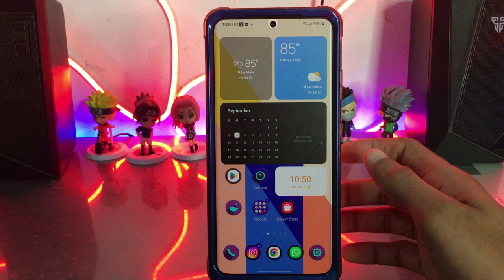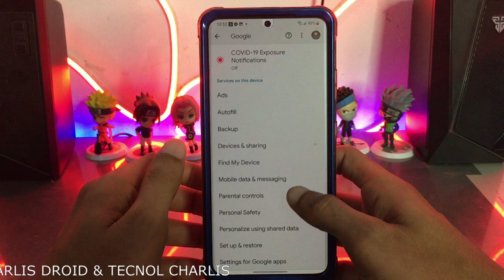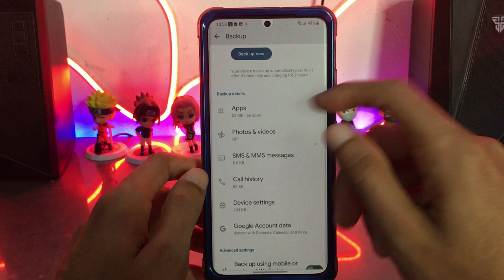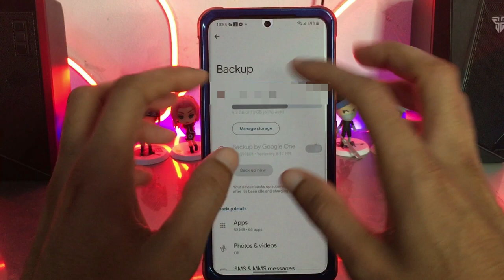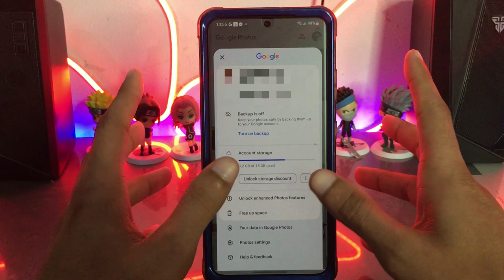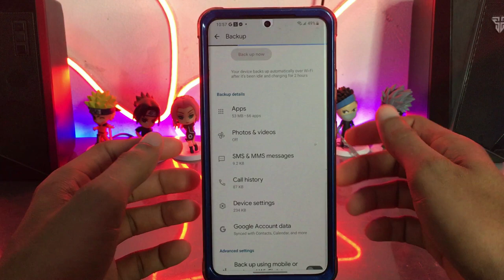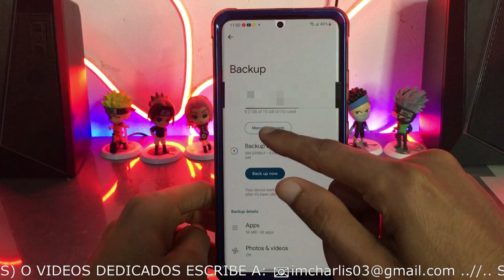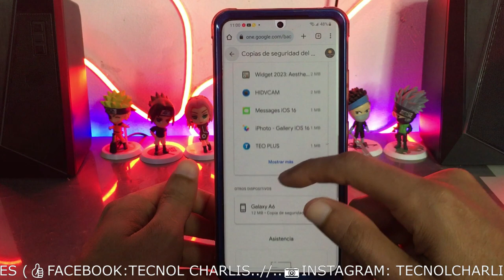Cómo pasar TUS DATOS de un MÓVIL a OTRO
Como pasar todos los datos , apps y archivos de un móvil

Lα cσpiα dε εstε vidεσ,
sεяα dεnunciαdα.